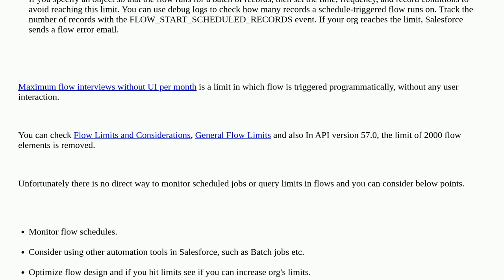Salesforce: Flow scheduled jobs reach limits?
Flow scheduled jobs reach limits?

A special thanks goes out to the awesome community

  time-dependent-workflow governorlimits